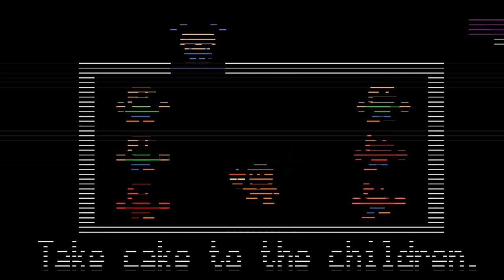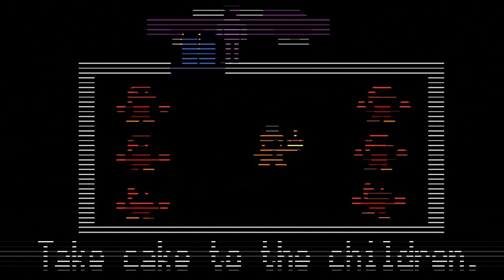DEATH MINIGAMES - Five Nights at Freddy's 2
Jugamos todos los death minigames de Five Nights at Freddy's 2 para saber más sobre la historia de la pizzeria.